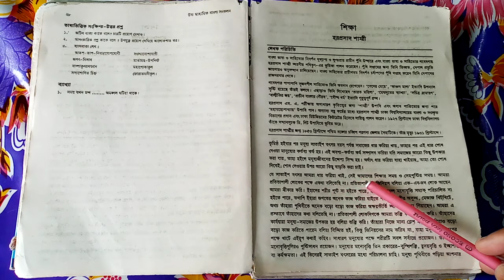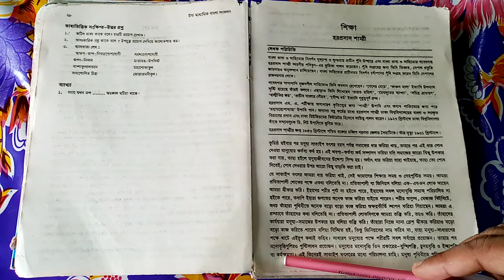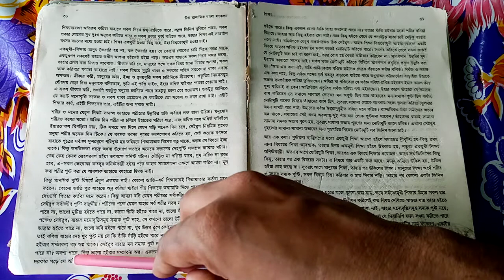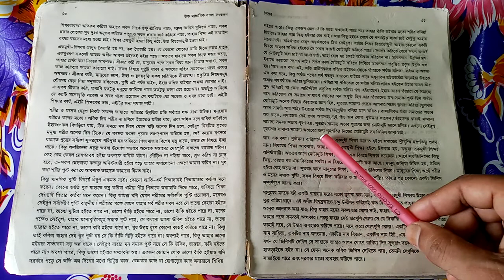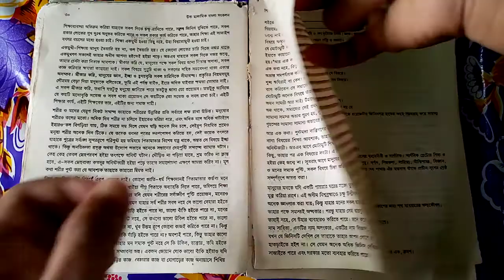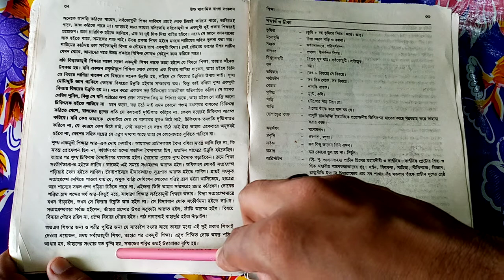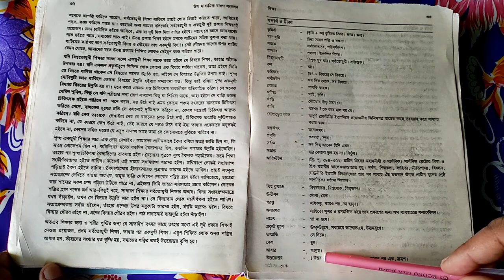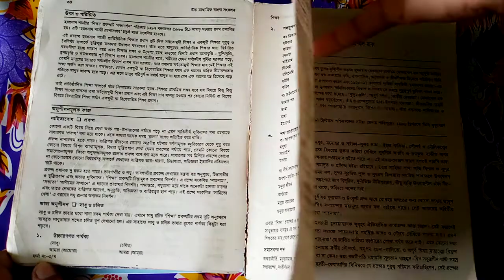শিক্ষা -গদ্য (হরপ্রসাদ শাস্ত্রী) Education goddo (Harprasad Shastri).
শিক্ষা -গদ্য (হরপ্রসাদ শাস্ত্রী) Education goddo (Harprasad Shastri). Ashar alo21 ইউটিউব চ্যানেলের পক্ষ থেকে আপনাদের অনেক  ধন্যবাদ। আমি এই চ্যানেলে বিভিন্ন শিক্ষা মূলক ভিডিও আপলোড করে থাকি। এই চ্যানেলের ভিডিওগুলি আপনাদের অনেক উপকারে আসবে। এই ভিডিওটি শিক্ষার গড্ডো লেখক হরপ্রোশাদ শাস্ত্রে ডিসক্রিভ শুনুন শিক্ষা ব্যবস্থা প্রথমে সব বিষয় শিখুন তারপর শুধুমাত্র একটি বিষয় শিখুন খুব কার্যকলাপ শিখুন এবং এটি সর্বোত্তম শিক্ষা হবে। লেখক শুনুন শিক্ষার বয়স 27 বছর। তাই সবাইকে ভিডিওটি দেখার অনুরোধ করছি এবং আপনারা শিক্ষা ব্যবস্থার দক্ষতা শিখুন।

আপনার অনুগত
দয়াল কৃষ্ণ সেন

ashar alo21
dayal krishna sen